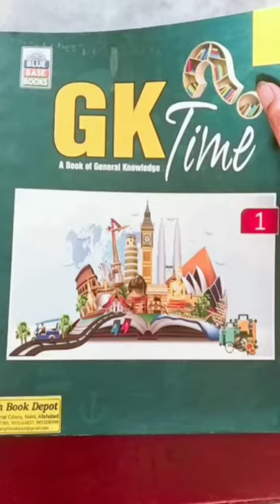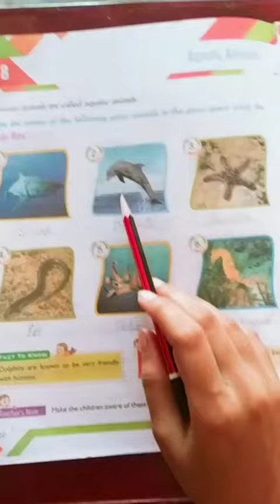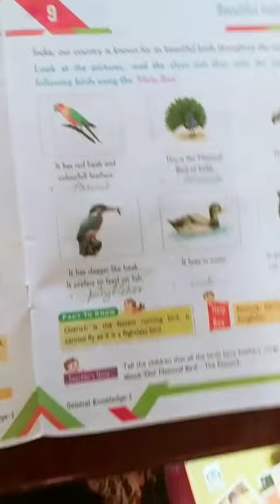Class 1 G.k video 8